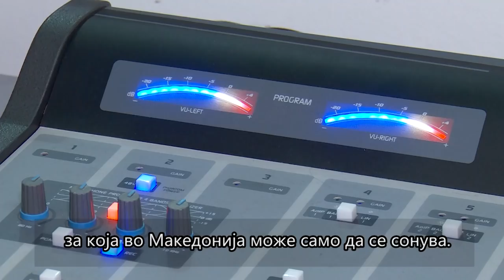Се враќаат полни со пари, но и со трауми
По неколкугодишна пауза во Куманово повторно заживеа трендот на одење на печалба во воените бази во Авганистан и во Ирак. Кумановци најчесто се вработуваат како физички работници, готвачи и водоинсталатери, а платите во зависност од работното место се движат од 2.000 до 8.000 долари.

Иако нема официјална бројка се проценува дека околу 10.000 лица од кумановско работат во овие ризични подрачја, каде што животот нема висока цена. Повратниците раскажуваат различни искуства, а заедничко за сите е што решиле да заминат поради неподносливата немаштија во земјава.

Новинар: Елена Георгиевска
Снимател: Небојша Кипријановски